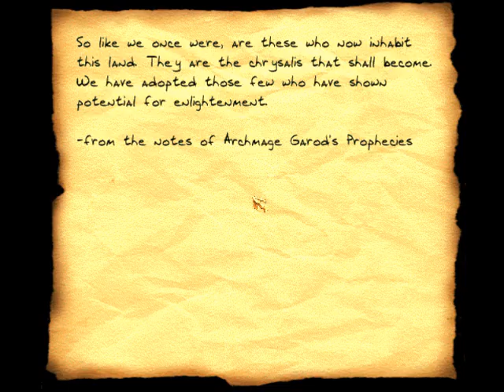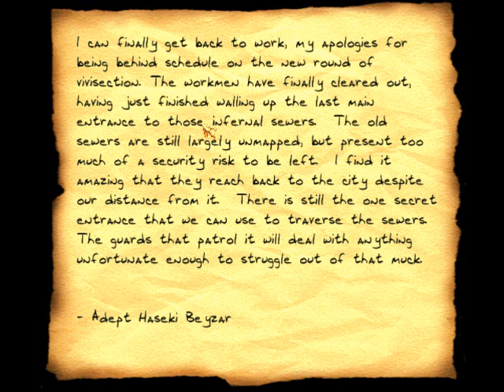Let's Play Thief: Gold (Blind) part 81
Thief: The Dark project was developed by Looking Glass Studios, published by Eidos Interactive, and released in 1998. It is a stealth based first person game, in which you play Garrett, a master thief. That was until I played it, and then Garrett becomes a bumbling, clumsy halfwit.

The Gold edition of this game, which I am playing, adds three new levels, new enemies, and general improvements to the game.

I bought this game on GoG.com. It works fine on Windows 7, 64-bit. Also, as a note, I am not your technical support . Do not think of me as such. Cheers.

While this LP is labelled as Blind, I have had some slight experience of this game many years ago. Since it was so limited and so long ago, I feel justified in calling this Blind.

Are things dark in the video? Well, trust me, it's a dark game. While I don't want it to be so dark that you can't see anything for long periods, turning up the brightness too much ruins all atmosphere and sense of sneaking within the shadows. Thus, there needs to be a happy medium. Within the first few videos the brightness levels may well vary depending what I, and my viewers, feel needs to be done to reach this balance. Once we get past episode 10 or so, it should remain constant.